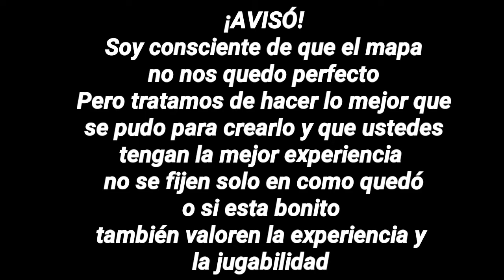¡Mapa de aventura de minecraft pe! El escapé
Mapa de aventura para minecraft pe

¡¡AVISO!!
mapa solo funcional para la versión 1.8 y vetas superiores

ESTE MAPA FUE HECHO PARA JUGAR CON UN AMIGO, OBLIGATORIAMENTE 2 JUGADORES